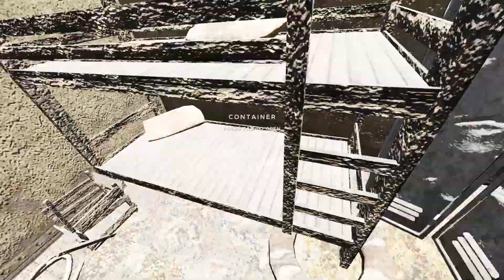RE-ORGANIZING MY SHIPWRECK BASE - STRANDED DEEP - Let's Play Harder - Season 2 - Episode 9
Using the new piles in Experimental version 0.79.01, I re-organize things on my shipwreck home, move my structures, place some of my resources in nice piles and craft a bedroll.  Ducky likes things neat and tidy, so what can I do?  Gotta do what the Duck says!